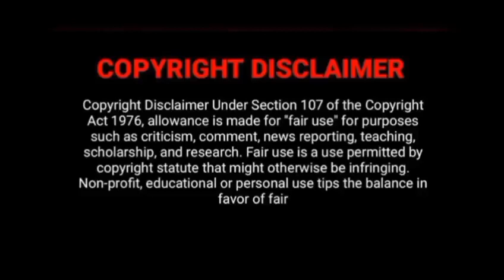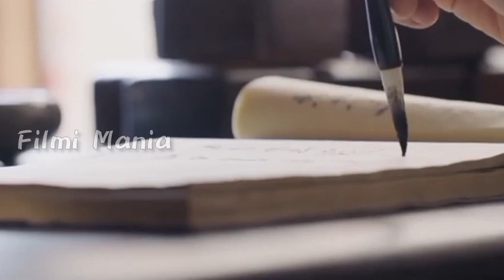The Legends♥️ ||Part 5||Chinese Drama🎭||Explained in malayalam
I will remove the content immediately or we are ready to give the revenue that we made from the video because we are spending lot of time.